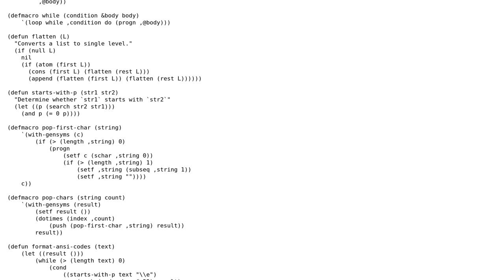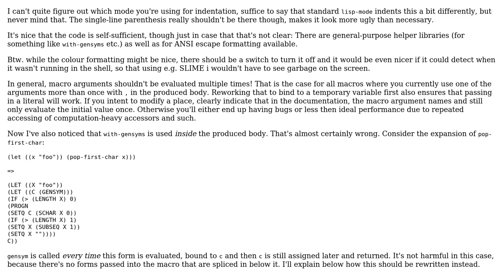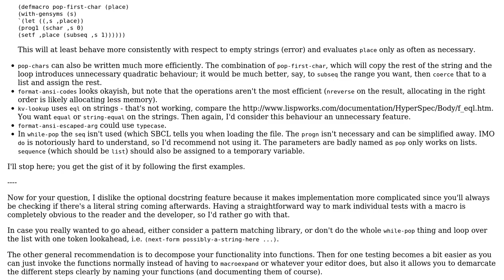Code Review: Unit test macro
With thanks & praise to God, and with thanks to the many people who have made this project possible! | Content (except music & images) licensed under CC BY-SA | Music | Images & others | With thanks to user Sod Almighty user ferada user 200_success and the Stack Exchange Network Trademarks are property of their respective owners. You are responsible for your own actions.